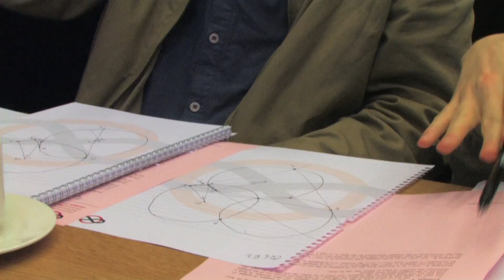IMO 2011 Amsterdam (day 4)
Second contest day. At 11am deputy leaders gather in a corner of the diner-room of the hotel trying to solve the IMO-problems in 2 hours in stead of the official 4,5.
Contestants discuss the problems just outside the Sporthallen Zuid, Amsterdam.